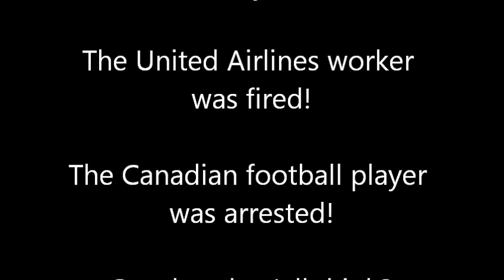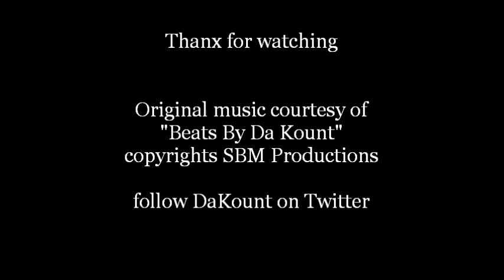United Airline Worker vs Canadian Football Player at Airport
A United Airlines worker at an airport got into a fight with a passenger identified as former NFL player Brendan Langley. Langley was arrested Monday and charged with assault following a confrontation with the United Airlines worker at Newark (N.J.)  The United employee has been fired!  Langley now plays professional football in Canada. Langley, former member of the Denver Broncos, was charged with simple assault after the Thursday morning altercation, the Port Authority of New York and New Jersey confirmed.